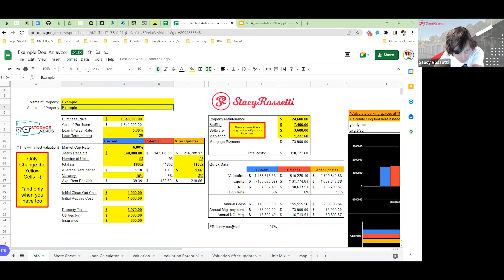How to Use a Magic Letter to Secure Owner Financing and Analyze Deals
In this video, we walk you through the process of using our deal analyzer to evaluate a potential self-storage facility acquisition. We start by discussing how we approach owners and present our offer using the magic letter, which includes a cash offer and three owner financing options. We emphasize the importance of not asking if the owner wants to finance, but rather presenting them with attractive financing terms that can make the deal more appealing.

We then dive into the deal analyzer and explain how to input the necessary information to calculate the various values and metrics, such as gross potential rent, net operating income, cap rate, cash on cash return, and more. We highlight the different tabs and sections that need to be filled out, such as income, expenses, financing, and assumptions.

We also touch on some of the key variables that can impact the deal, such as occupancy rate, rental rates, expenses, and financing terms. We show how tweaking some of these variables can affect the bottom line and help us determine whether the deal is worth pursuing or not.

Overall, this video is a valuable resource for anyone interested in commercial real estate investing, particularly in the self-storage sector. It provides a step-by-step guide on how to analyze a potential deal using a powerful tool and proven techniques.

Here are all the ways we can work together:

So many people have been asking where they can get
their hands on the newest version of our Deal Analyzer.

Good news! Our most comprehensive, intuitive, and
up-to-date Deal Analyzer is now available!!

Download my FREE template, Super Simple Six-Step System to Self-Storage Investing This Simple Six-Step System has helped thousands of students around the country dissect the complex nature of real estate investing and can help you too so that you never have to worry about where to start and what to work on next while creating your income-producing real estate investing business.

If you are really looking to jumpstart your success in self-storage investing and need some 1on1 help, along with group support and access to exclusive tools, templates, and trainings, check out the StorageNerds coaching program.

In the meantime, I recommend starting the Super Simple Self-Storage Online Course. It will guide you step by step and prepare you to get out there and look for deals on facilities. When the StorageNerds waitlist opens, you can pop into the coaching program with all that knowledge ready to go and utilize your time with me to develop strategy, analyze your deals, ask questions, and partner with other students!

If you need consulting or individual coaching sessions, you can schedule them

You can also join me LIVE in the StorageNerds Facebook group on Zoom every Monday at 5 pm CST for my free webinar How to Buy Your First Storage Facility In The Next 90 Days - Even If You Have Never Invested In Real Estate Before. I’ll be covering things like how to FIND facilities, how to FUND deals, case studies, and more. You can also ask me questions about self-storage there.

If you are interested in investing in the self-storage industry, but do not have the time to find and run your own storage facilities, check out the Self-Storage Fund of America

You can also tune in to my podcast StorageNerds on Apple Podcasts, Spotify, or any podcast streaming platform. You can also listen and read the episodes

Stacy